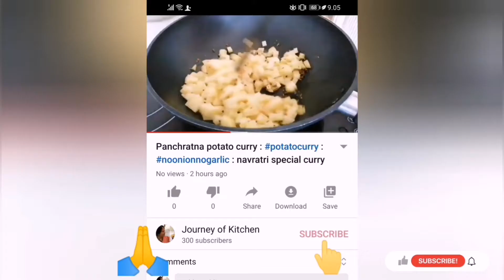Aloo bonda recipe : famous Indian street food